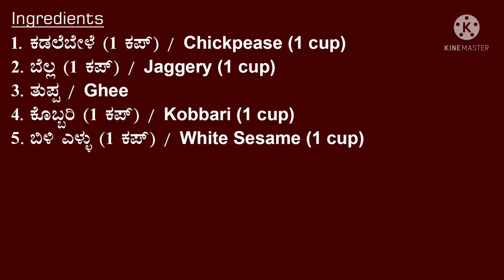| Panchakajjaya Recipe In Kannada | Ganesha Chathurthi Special | Naivedya Recipe | Sweet Recipes |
# Panchakajjaya # In Kannada # Ganesha Chathurthi Special # Sweet Recipes